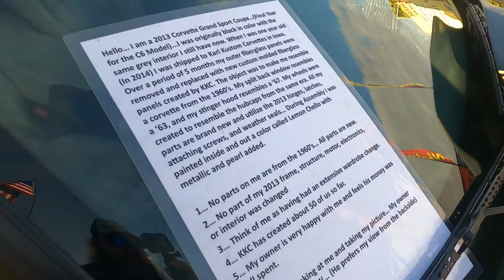828AF Quick Flicks #4: A Classic Take On A Modern Corvette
Normally most of these "retro modern" cars come across kinda tacky. This one however, is just crazy enough to work! We spotted this mixture of old and new Corvette driving in at the Turkey Rod Run and had to chase it down for a quick video. What do you think? Leave it in the comments!

For more action, be sure and check us out on Instagram @828AdrenalineFlunkies

or just simply for short.

We have recently revamped and relaunched our channel (formerly JDSMotorsports) and are striving to bring you the best content possible.

Our channel is based out of Western North Carolina and features a bit of a variety of content including car show event coverage, drag racing, project cars and trucks, side by side and atvs, hunting, fishing, guns and just about everything in between! It is a unique look into our lives and the hobbies we enjoy. We may not be professionals, so do not try this at home, but we are good at having fun with what we enjoy!